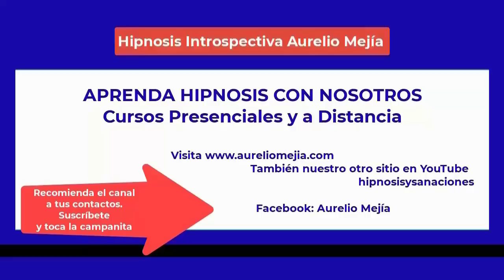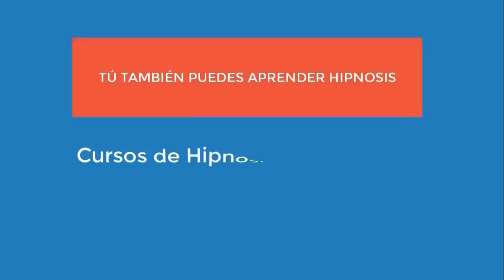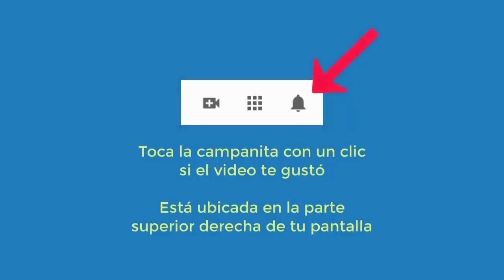4989 Aurelio Mejia. Espíritus, depresión, autoestima, inseguridad, rabia conmigo, no me gusta mi voz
Hipnosis introspectiva por Aurelio Mejía a distancia, en línea por internet. Espíritus, depresión, autoestima, inseguridad, rabia conmigo, no me gusta mi voz ni las fotos, me desmotivo. 6 noviembre 2021.